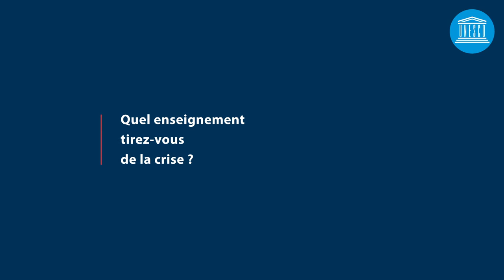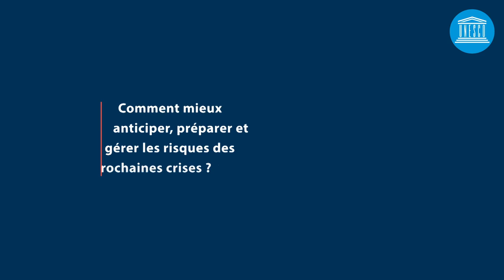Forum UNESCO : Imaginer le monde à venir - Voix de femmes - Hadja Idrissa Bah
Présidente fondatrice du Club des Jeunes Filles Leaders de Guinée